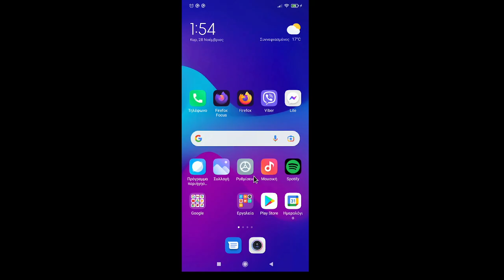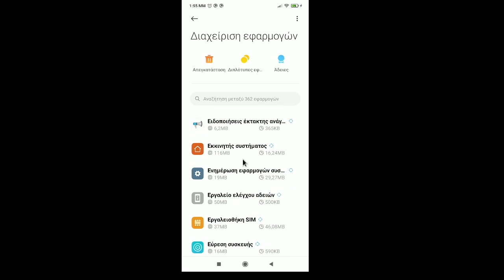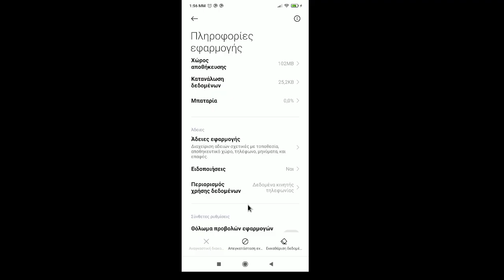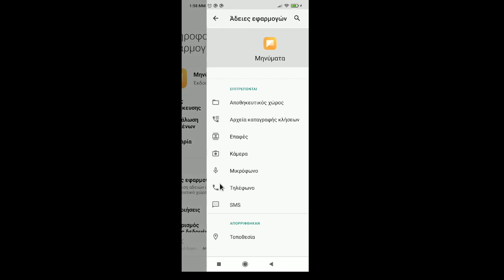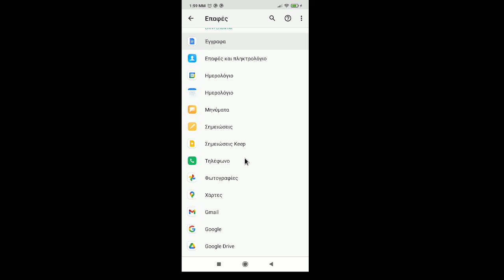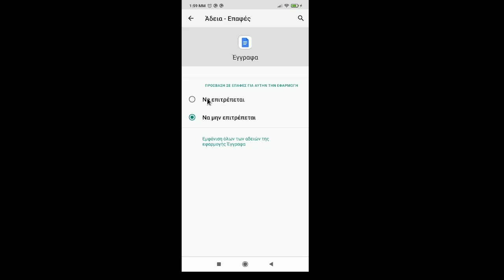Διαχείριση εφαρμογών σε κινητό Android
Μάθετε πως να διαχειρίζεστε τις εφαρμογές σας σε κινητό Android. Δείτε τη λίστα εφαρμογών, πληροφορίες εφαρμογής, τον χώρο που καταλαμβάνει κ.α.

Το βίντεο αποτελεί υλικό του μαθήματος "Κινητές συσκευές - εφαρμογή στην καθημερινότητα" του